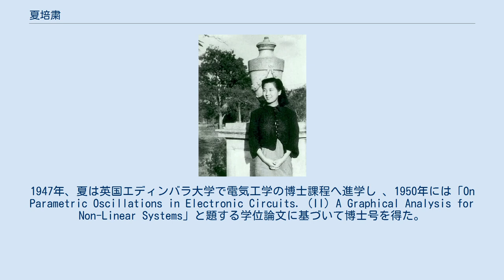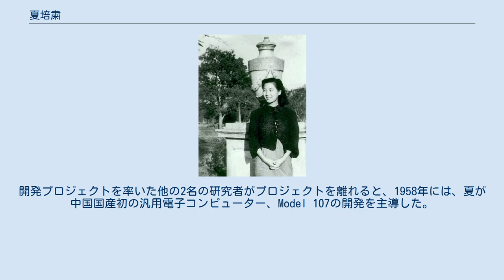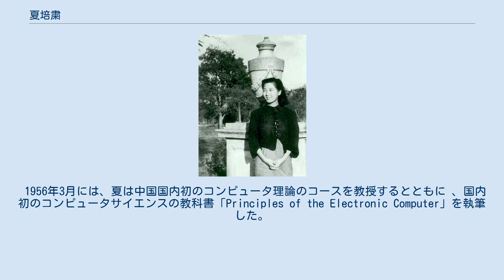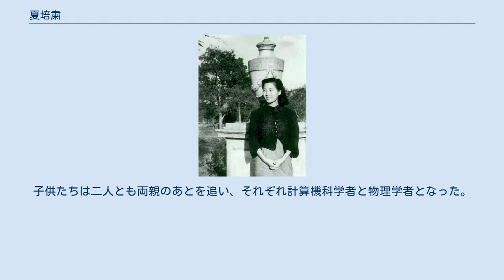夏培粛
夏培粛（か ばいしゅく, 1923年7月28日 – 2014年8月27日）は、中国の計算機科学者、大学教員で、中国における計算機科学領域の初期の研究開発を行ったことで知られる。
中国国産初の汎用電子計算機 Model 107 の開発リーダーであり、「中国のコンピュータサイエンスの母」と呼ばれる。
1991年に、夫の楊立銘とともに中国科学院院士に選出された。
2010年には中国計算機学会から特別功労賞を授与された。
 2015年、中国計算機学会は、中国のコンピュータサイエンスの先駆者である夏を記念して、「コンピュータサイエンス、エンジニアリング、教育、業界における卓越した貢献と成果」が認められた女性研究者とエンジニアに、毎年、夏培粛賞を授与することとした。
 夏は1923年7月28日に四川省重慶市で生まれた。
実家は教員一家で、祖父は清朝後期の科挙の秀才科目で合格し、40年間教師を務めていた。
父は、県レベルの科挙の挙人に合格し、江津区内で学校を運営していた。
母は、江津女子中等学校の教員を勤め、江津女子小学校の校長も務めた。
 家庭内での個人指導を受けて、夏は若くして、古代中国の散文と数学の科目の基礎を十分に固めていた。
14歳の時、南渝中学校（現在の重慶南開中学校）に入学し、常にクラスのトップの成績を修め、特に数学に秀でていた。
1939年、日中戦争のさなか、夏は江津郡の第9中学校への転校を余儀なくされた。
1940年に学級トップの成績で高校を卒業すると、同年に国立中央大学の電気工学専攻の学科に入学した。
 学士号を取得した後、1945年から1947年、夏は国立交通大学電子通信研究所で大学院の研究に従事した。
1947年、夏は英国エディンバラ大学で電気工学の博士課程へ進学し 、1950年には「On Parametric Oscillations in Electronic Circuits. (II) A Graphical Analysis for Non-Linear Systems」と題する学位論文に基づいて博士号を得た。
 中華人民共和国の建国から2年後、夏は夫・楊立銘とともに1951年に中国に帰国すると、清華大学電気工学部において准教授の職を得た。
 1952年秋に数学者華羅庚が中国国内初の電子計算機の開発を始めると、夏を他2名の研究者とともに雇い入れて、中国科学院における開発プロジェクトの指導にあたらせた。
これが夏のキャリアの分岐点となった。
4年後には、中国科学院の計算機技術研究所の設立にあわせて教授になり、残りのキャリアをその研究所で過ごすことになった。
開発プロジェクトを率いた他の2名の研究者がプロジェクトを離れると、1958年には、夏が中国国産初の汎用電子コンピューター、Model 107の開発を主導した。
現在では、彼女は「中国のコンピュータサイエンスの母」として高く評価されている 。
 夏は、中国における高速コンピュータの研究と設計において多数の貢献を行った。
さらに、高速アレイプロセッサと複数の並列コンピュータの設計にも貢献した。
また、彼女は1978年の『Chinese Journal of Computers』誌の創設、さらに1986年の英文論文誌『Journal of Computer Science and Technology』創設も支援した。
 1956年3月には、夏は中国国内初のコンピュータ理論のコースを教授するとともに 、国内初のコンピュータサイエンスの教科書「Principles of the Electronic Computer」を執筆した。
中国科学技術大学が1958年に創立されるとコンピュータサイエンス学部の責任者となった。
1956年から1962年までのあいだに700名以上の学生に教育を行った。
 夏は60名以上の大学院生の指導を行い、うち2名は博士論文に対する国内の上位賞を受賞した。
指導学生の中には、曙光スーパーコンピュータの開発を率いた李国杰、龍芯CPUのチーフアーキテクトを務めた胡偉武などがいた。
龍芯が国産初のCPUを2002年に発表した時には、胡は夏の50年以上にわたるキャリアを祝ってXia-50と名付けた。
 1991年、夏と夫・楊立銘の両者は中国科学院の院士に選出された...